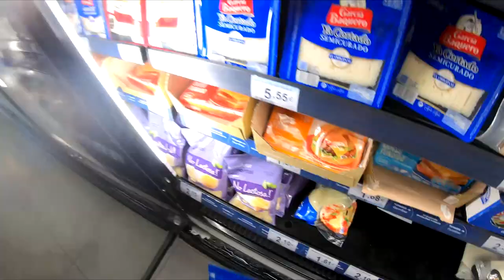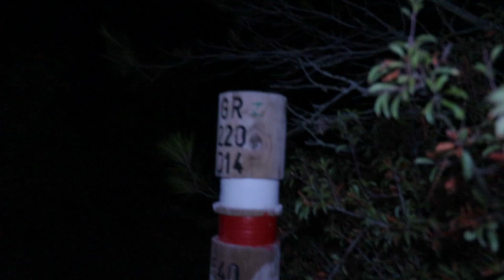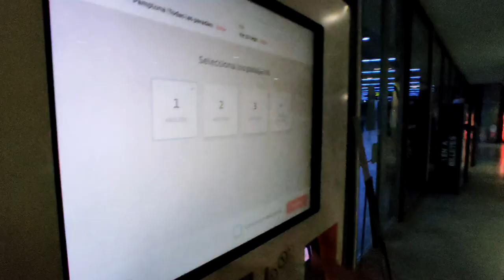de zizur a obanos y tiro porque me toca // vlog 6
0:00 intro
0:12 parkour
2:28 buscando el parkour park
3:47 mas parkour
4:18 cocinando
5:02 durmiendo en el monte
6:11 buenos dias en el monte
7:41 a obanos
8:08 urbex
8:32 fiestas de obanos
9:41 melancolica despedida